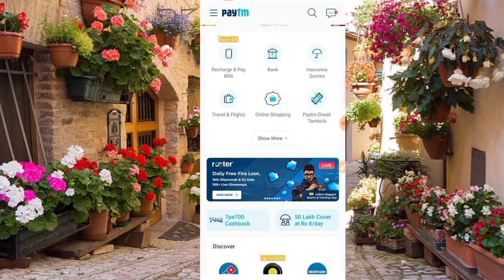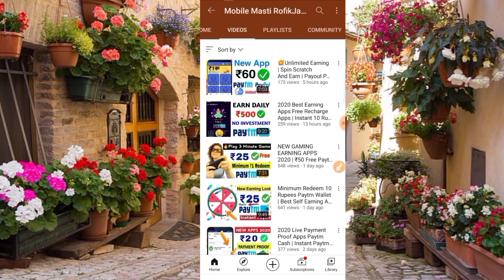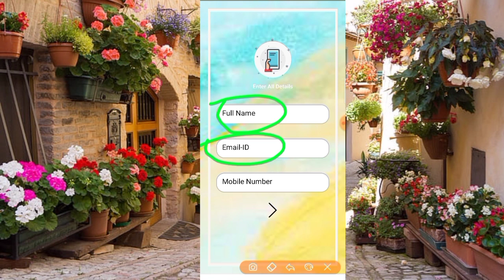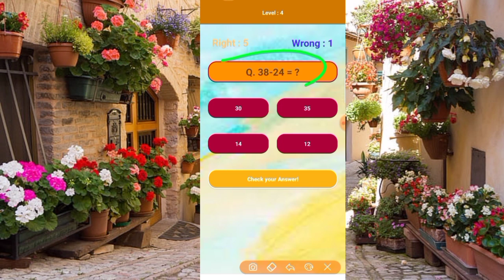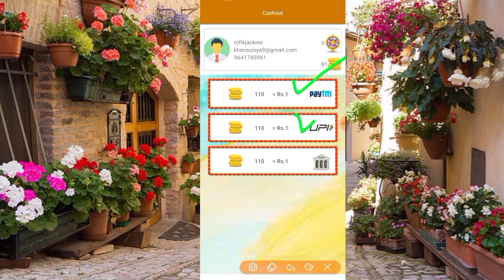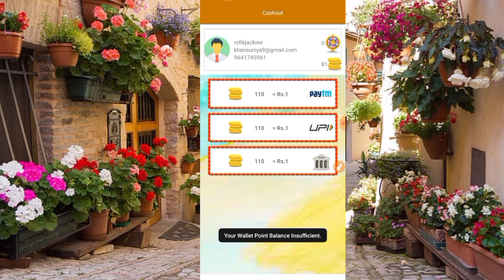Minimum Redeem ₹1 Rupees Paytm Cash App | New Self Earning App Instant Payment | PayTm & UPi & Bank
Refer Code 5C87E52D

2020, New earning app PayTmCash Spintoearnmoneyapp Onlineearningapp Newpaisakamanekaapp20 todayPaytmsepaisekaise kamaye Howtoearnmoneyonline Freelootofpaytmcash Bestselfearning Paytm self earning app
Earnmoneyinbank Paisa kamane walaapp